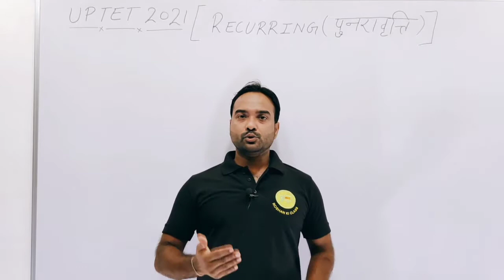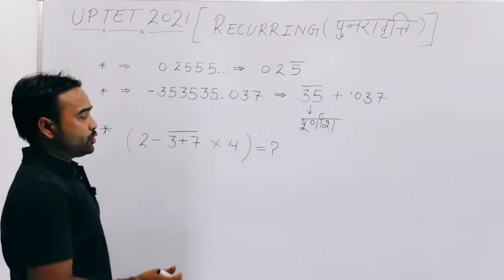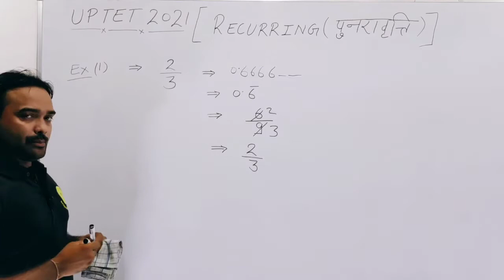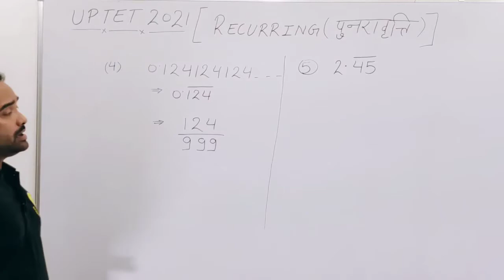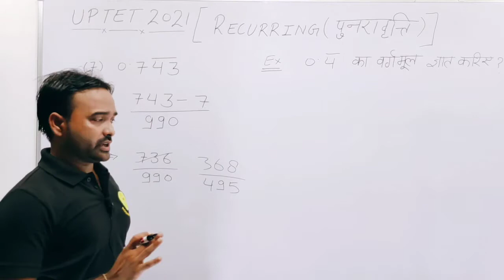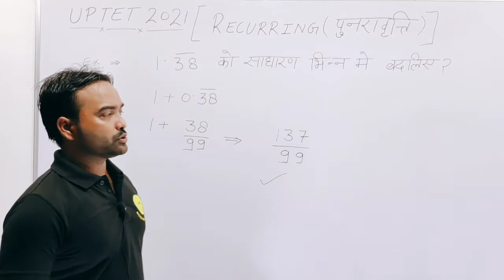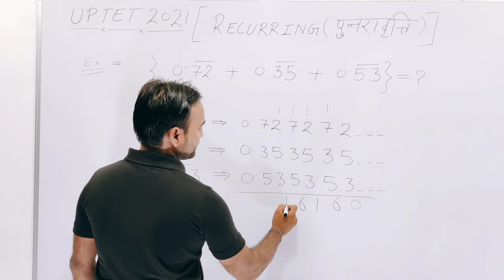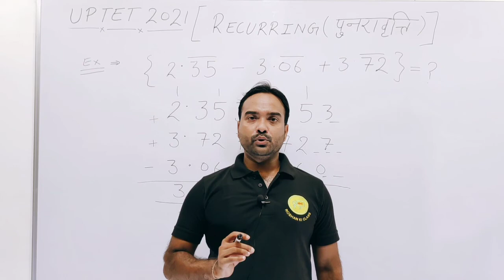UP TET MATHS 2021 | Recurring (पुनरावृत्ति) - BAR | UPTET Maths Preparation by Roshan Ki Class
Hello Students ,
आज के इस वीडियो में मैं आप लोगों को UP TET का पुनरावृत्ति (Recurring) का प्रश्न दिखाउंगा

Fourth Part - CTET 2020 - गणित- योग, अंतर , गुणा  | Maths Class - Number System Part 4 || UPTET Maths Chapter Wise